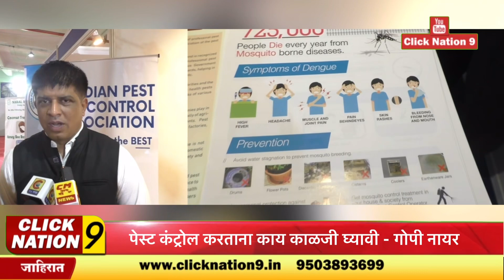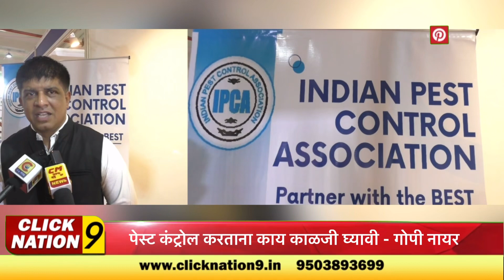पेस्ट कंट्रोल करताना काय काळजी घ्यावी - गोपी नायर